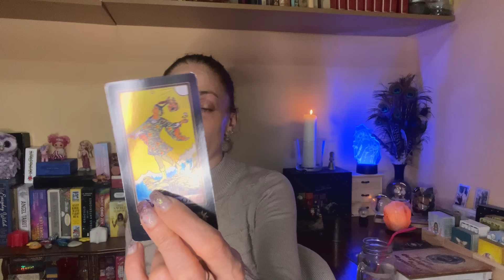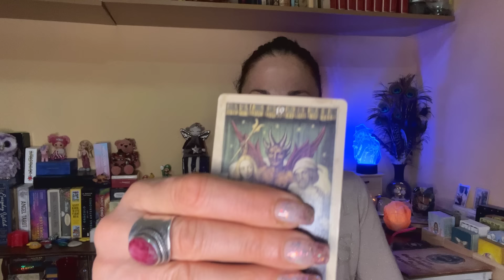Écoute bien comment ton autre paye très cher son karma pour son orgueil sans limites🤯😱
✨🌟Isis Magic🌟✨

                  Bienvenue belles âmes!

      🙏🏽Merci pour ton soutien inconditionnel 🙏🏽